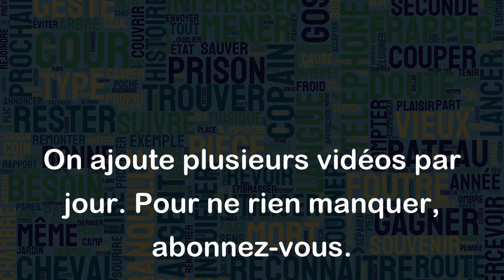Avoir toujours la critique à la bouche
"Avoir toujours la critique à la bouche" signifie qu'une personne est constamment en train de critiquer les autres ou de trouver des points négatifs dans tout ce qu'elle voit ou entend. Cette expression peut également impliquer que la personne est trop critique et ne voit jamais les aspects positifs des choses.
Voici quelques exemples :
- Manon a toujours la critique à la bouche. Elle ne semble jamais satisfaite de rien.
- Jean est tellement critique qu'il n'arrive pas à apprécier quoi que ce soit.
- Mon professeur a toujours quelque chose à redire à propos de mes devoirs, il a vraiment la critique à la bouche.
- Karim est réputé pour être quelqu'un de très critique. Il a la critique à la bouche même quand il s'agit de quelque chose qu'il apprécie normalement.